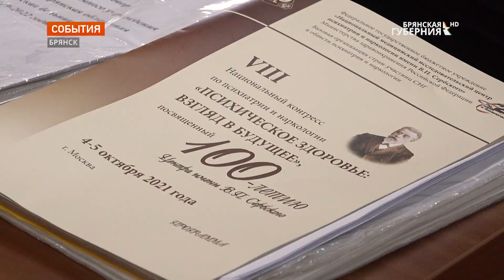Брянский психиатр об опасных последствиях коронавируса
Два года пандемии новой коронавирусной инфекции, показали, что даже излечившись, человек не освобождается от последствий ковидного поражения. В череде патологий - поражение центральной нервной системы. В результате страдает психика. Ситуацию комментирует главный психиатр Брянской области - Владислав Бойко.